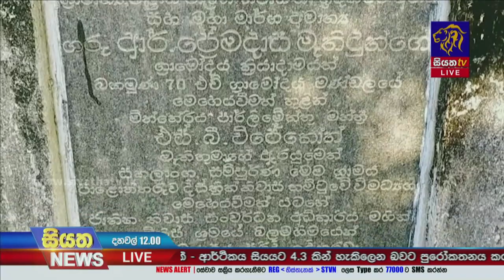වසර 40කට පෙර ඉදිරිකිරීම් ආරම්භ කර වැඩ අවසන් නොකළ ඇළහැර විහාරස්ථානයක් | Siyatha News